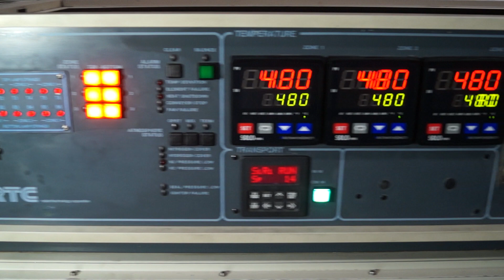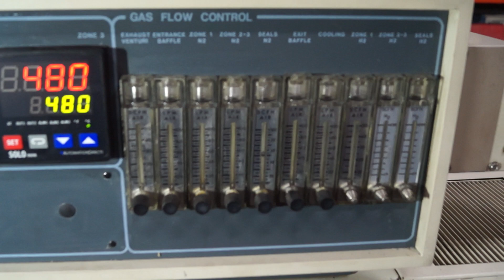RTC LA-306 SN 1306039101 480°C Testing